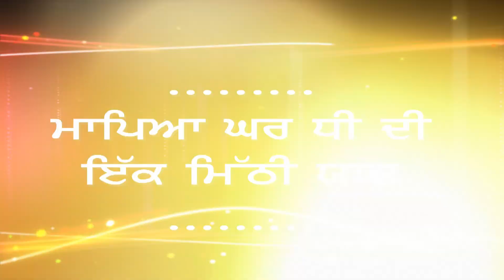khedan de din Char song shot at pre wedding / latest Pre wedding song(M)-9877803780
Krishna studio , latest pre wedding songs Punjabi
Made by sandeep
Old songs new songs latest songs Hindi Punjabi songs
Pretty wedding shot available here